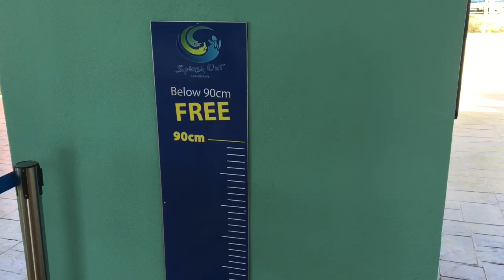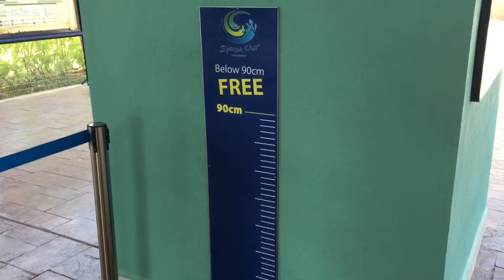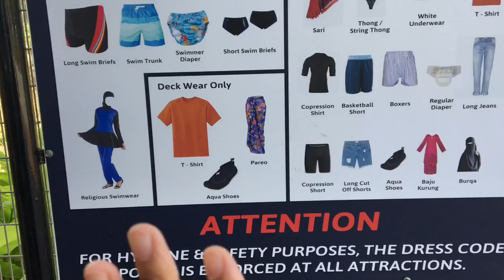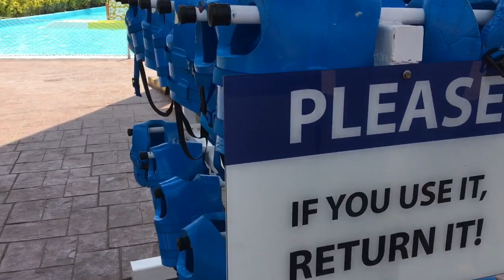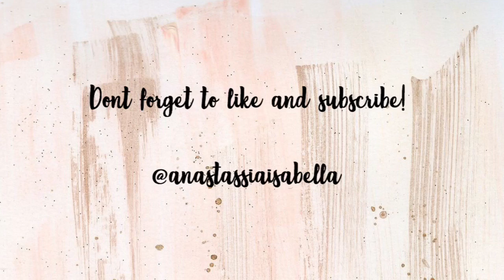Splash Out Langkawi 💦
Thank you Splash Out for sponsoring my entrance fee (I won a giveaway contest)

We took a Monday off to have fun at Splash Out. I’d recommend to go during weekend then you’ll enjoy more crowds.